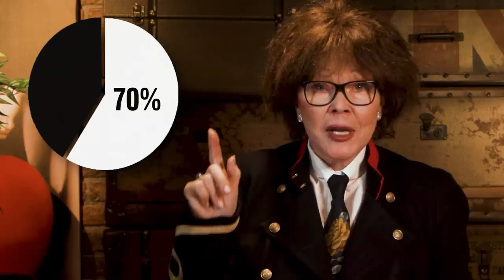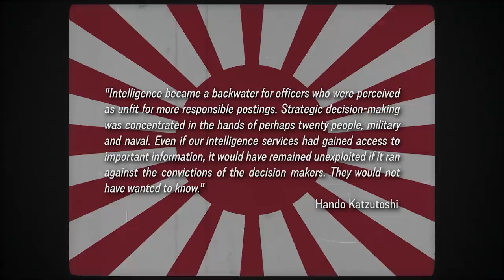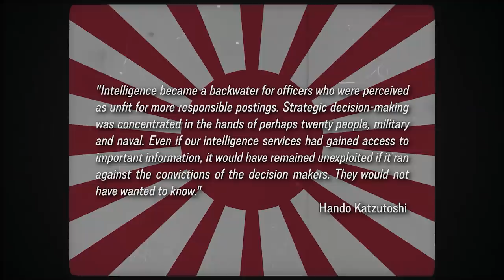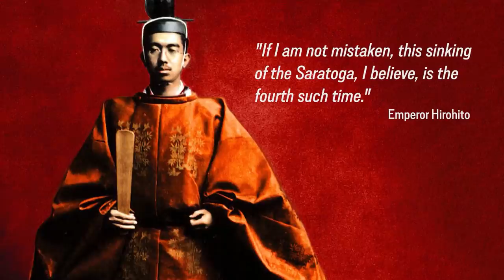Imperial Japan - A Spy Comedy? - WW2 - Spies & Ties 11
Japanese spy rings were somewhat successful up until December 1941, but after Pearl Harbor, Japanese intelligence remains only a shell of its former self.

Hosted by: Astrid Deinhard
Director: Astrid Deinhard
Producers: Astrid Deinhard and Spartacus Olsson
Creative Director: Wieke Kapteijns
Creative Producer: Maria Kyhle
Written by: Joram Appel
Research by: Joram Appel
Edited by: Karolina Dołęga
Sound design by: Marek Kamiński
Colorizations by:
Mikołaj Uchman

Image sources:
- Icons from the Noun Project: World Map by Oleksandr Panasovskyi, Dollars by Mahmure Alp, Bookshelf by Ian Rahmadi Kurniawan, Article by Setyo Ari Wibowo
- Maps courtesy of David Rumsey Historical Map Collection
- Imperial War Museums: Q 70652, A 2878

- Japanese Temple - Sight of Wonders